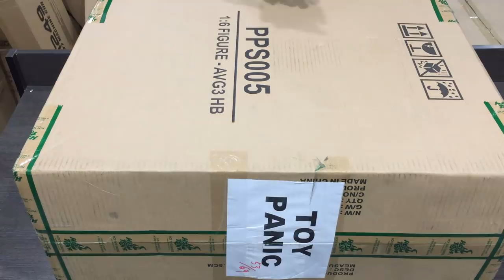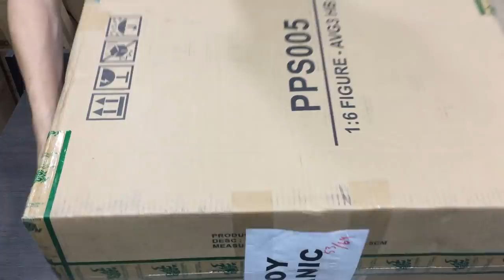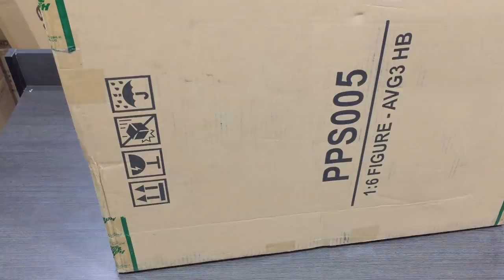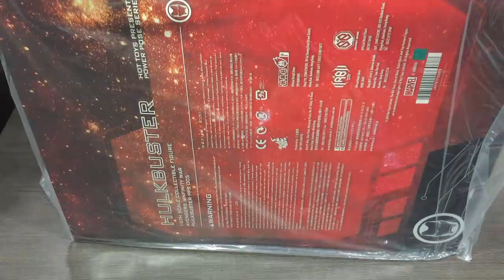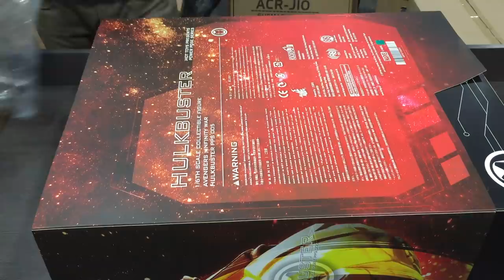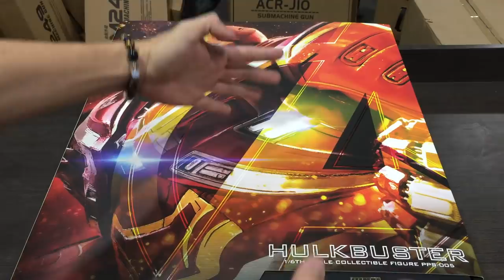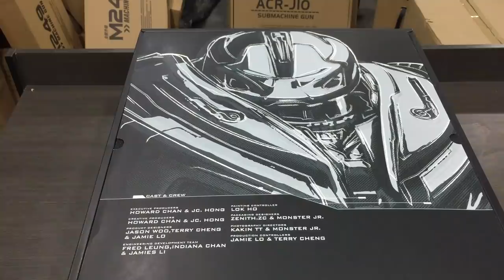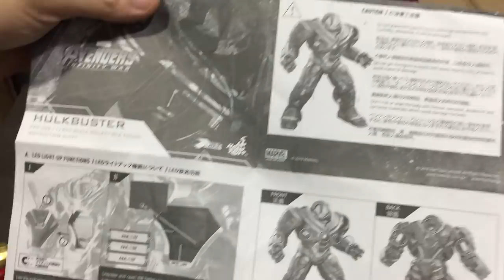HOT TOYS 1/6 POWER POSE INCREDIBLE HULK V2 (Unboxing) - Blasters Mania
Out of topic this time. Instead of Blaster...we talk about BUSTER! One of the famous character in Avenger. Nothing much to talk about. See the video. I LOVE THIS PIECE~